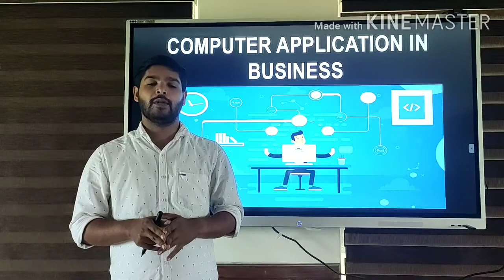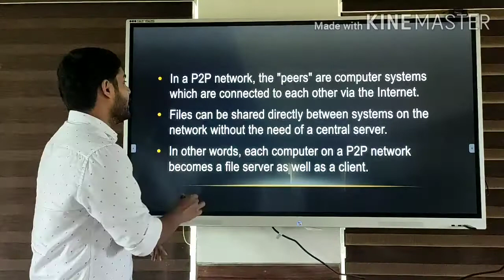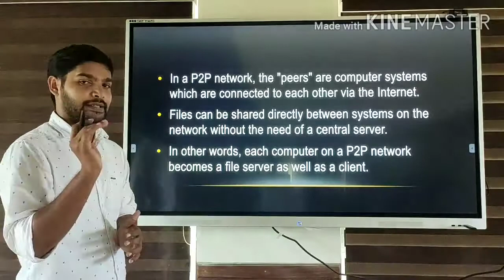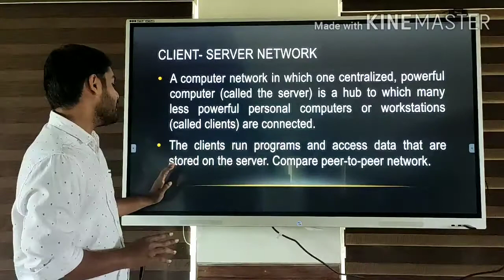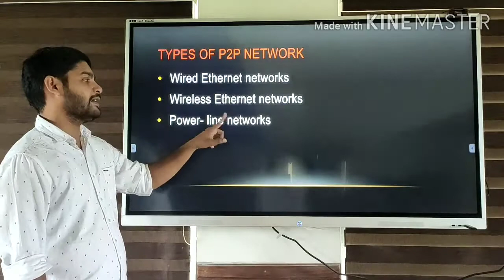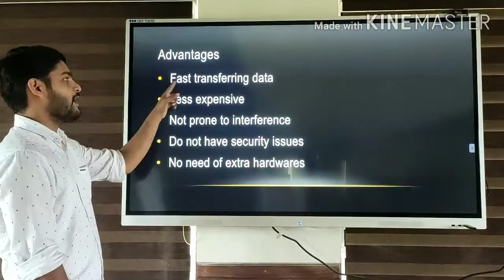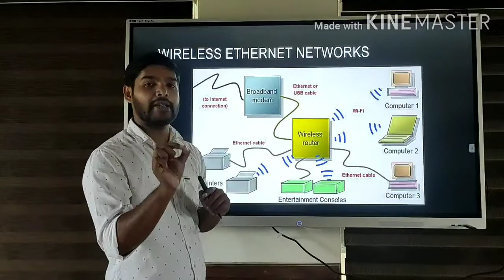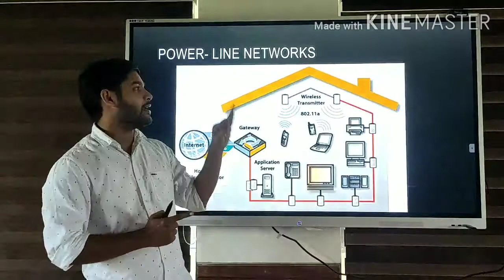Types of Network - Based on Administration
Computer Application in Business - V semester B. Com CA